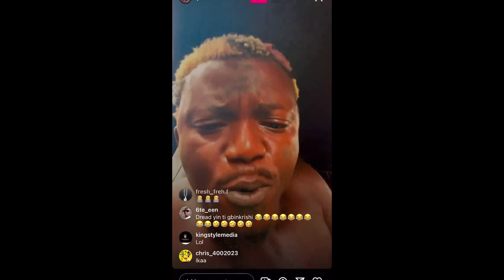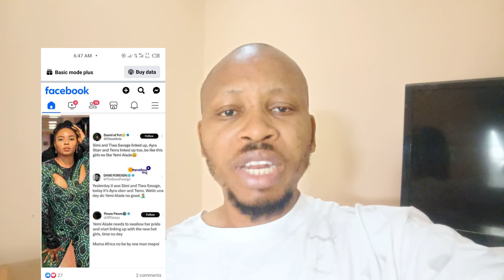Dammy Krane & Davido| Nathaniel Bassey & Mercy Chinwo Arrest Her Baby Namer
Singer Portable F!ghts For Davido| Nathaniel Bassey & Mercy Chinwo Arrest Her Baby Namer.

There Is A Growing Rumour About The Real Father of Mercy Chinwo's Baby that Nathaniel Bassey Has Taken It Upon The Nigerian Police To Investigate The Reporter.